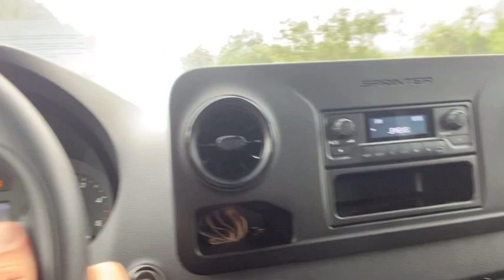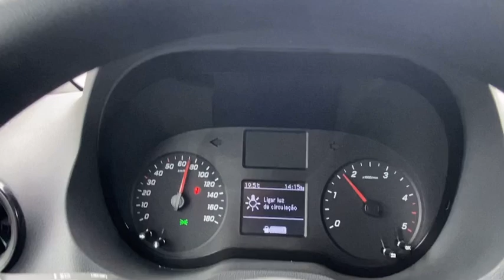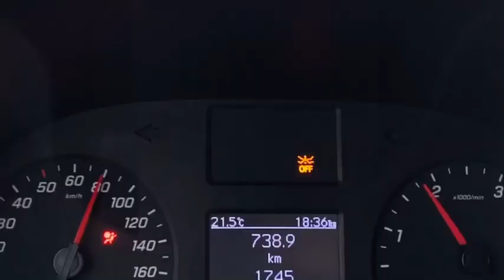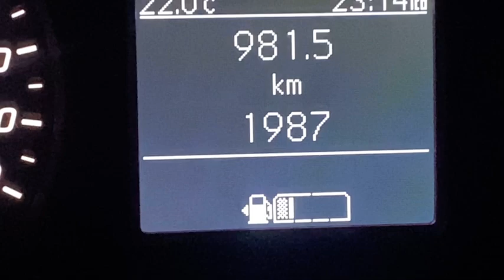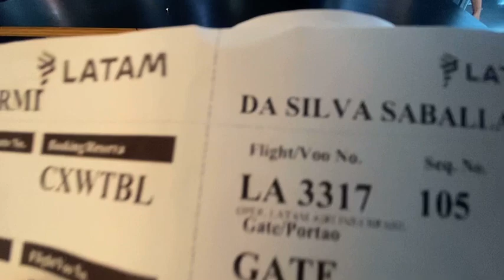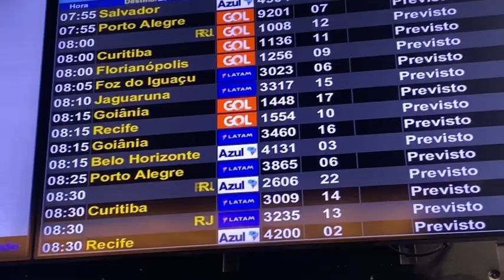Comprei uma sprinter????🧐🤔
Tá gravando?
Turma! Última oportunidade de participar do sorteio e concorrer ao boné e camisetas SABEX.

Pra participar é só fazer um pix no cnpj 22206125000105 (Herminio Saballa)
O sorteio acontecerá daqui a pouquinho, as 20h numa live aqui nesse canal.

Desejo a todos que toparam participar dessa brincadeira entre amigos uma boa sorte e até daqui a pouquinho.
Um forte abraço e tuuudibão! Tá gravando?